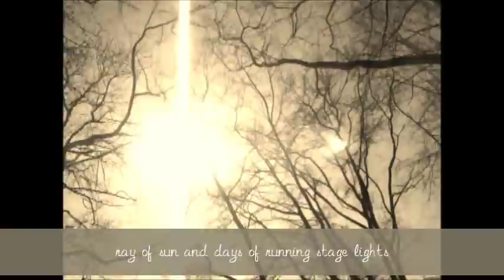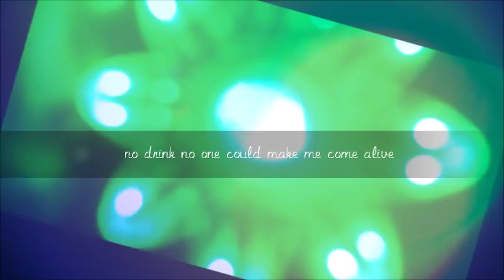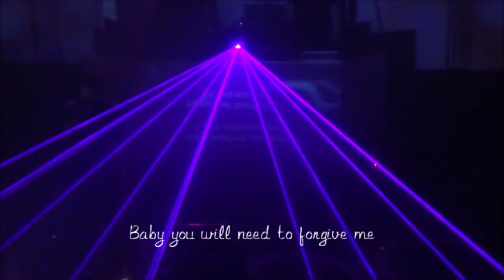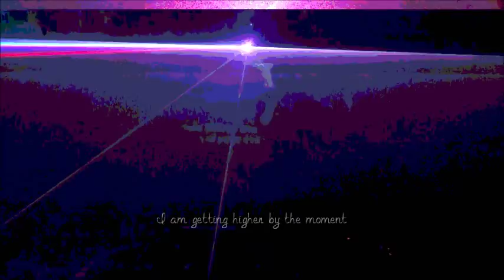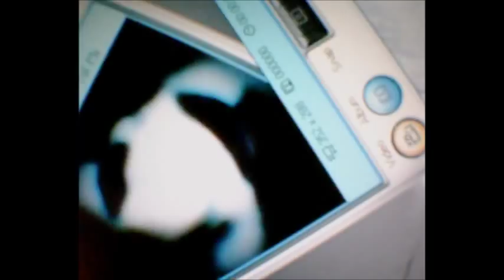Baby I will Leave You in the Morning - Marissa Nadler (+lyrics) FOR *JIO*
For Jio.

I only own the pictures and the clips which are moments of my life  :)  +lyrics
Song from Marissa Nadler, released 14 June 2011
Marissa Nadler- vocals

Carter Tanton- bass, guitars, vibraphone

Ben McConnell- drums, percussion

Orion Rigel Dommisse- synth